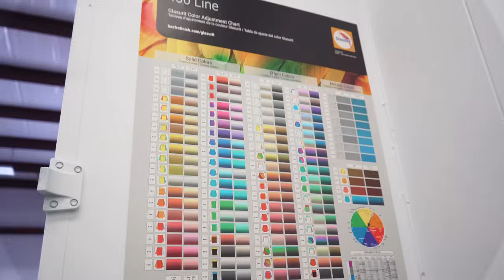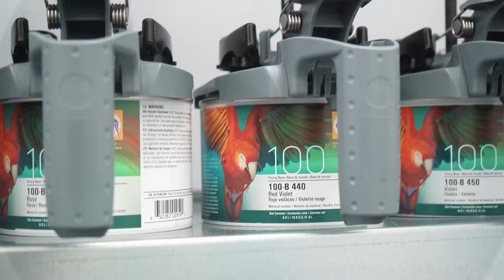New BASF Paint System To Paint Cars/Trucks